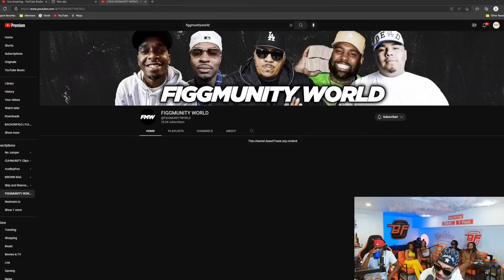ACEGIRLCHEEKS FINALLY SPEAKS ON HOW THINGS AFFECTED HER LIFE AFTER HOUSEPHONE￼ ￼DRAMA